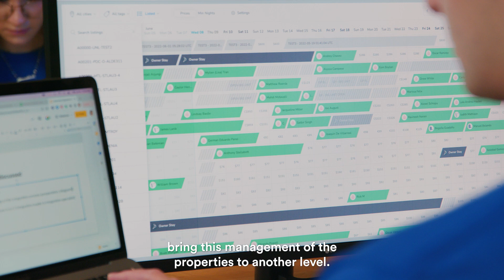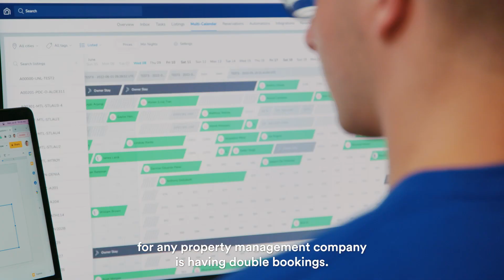Discover how Angel Host scaled from 5 to 500 properties in 3 years using Guesty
Discover the remarkable journey of Angel Host, scaling from five properties to a staggering 500 properties in three years, spanning multiple countries worldwide. Learn how Guesty provided Angel Host with the peace of mind they needed to manage properties remotely from anywhere in the world.

Transcript:
Hi, my name is Veronique Lalonde. I am the CEO and Co-Founder of Angel Host.
We manage properties in the United States, in Mexico, in the Carribeans in general, also in Europe, in Spain, in Luxembourg. So we are pretty much all over the world.
When we started using Guesty we were managing five properties and we now manage more than 500 properties. So in three years we have gone from five to 500 properties.
When we decided to launch this company, our idea was to bring this management of the properties to another level.
We wanted to have the best technology. The first tool that we had to look for was the PMS. For us, Guesty was and is still the best PMS in the industry because it offers many great features. One of them being the Unified Inbox. For us this was the base of everything. The inbox also has to have the ability to have automations in it, and Guesty has a great communication workflow and automated messages. Another thing we needed was the ability to have automated messages in the languages of the guests.
Guesty has helped our business grow in many ways. One of them, having the peace of mind again, that we have a tool that is robust, strong, that we can rely on.
For example one of the worst nightmares for any PMC is having double bookings. Thanks to Guesty’s calendar synchronization through all the channels, we don’t have double bookings.
Because what we do is done remotely using the technology, we don’t need to be where the properties are. We can be anywhere in the world. Because Guesty is a very robust platform, we were not afraid to move from five to 500 properties in three years and we are not afraid to move now from 500 properties to 5,000 properties in the next year or so, or very soon.